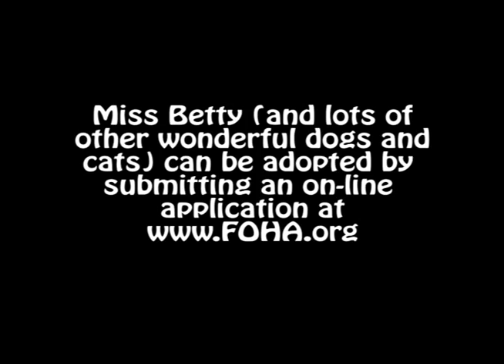FOHA Buddies Miss Betty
Betty and George